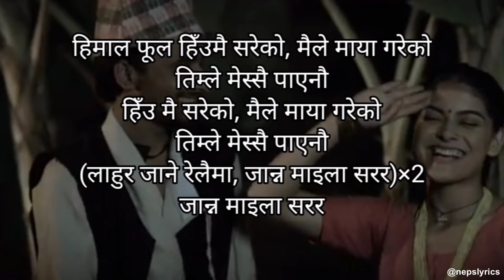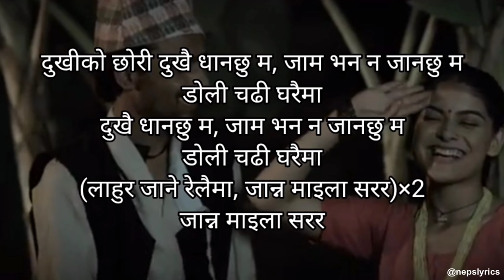Lahur Jane Relaima Jam Bho Maili ( Lyrical Video)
and also turn notification on for upcoming video updates!

If you are the owner of any material/content used and uploaded on this channel and if you want to removed it don't hesitate to contact me, I will take it down instantly

Note : Downloading and re-uploading of our video content is strictly prohibited.